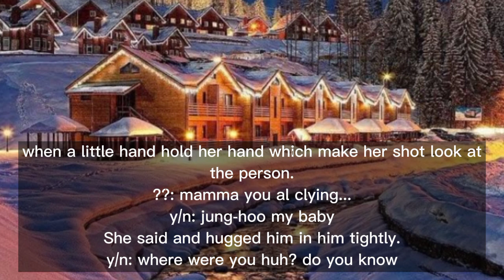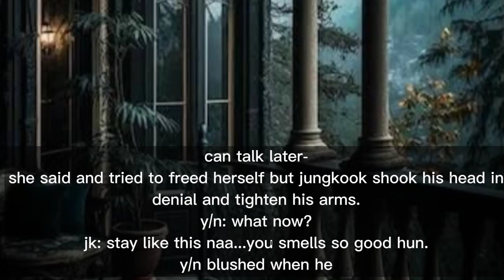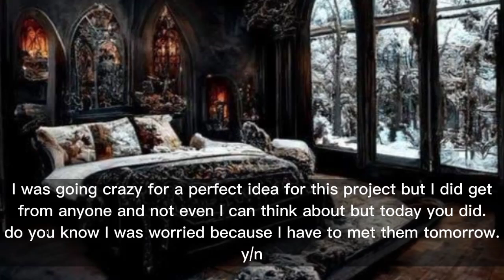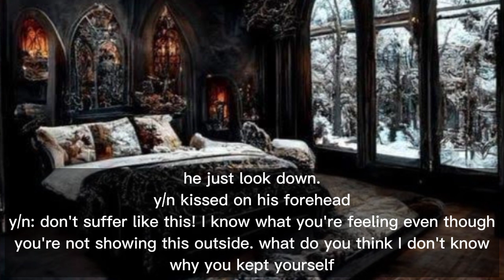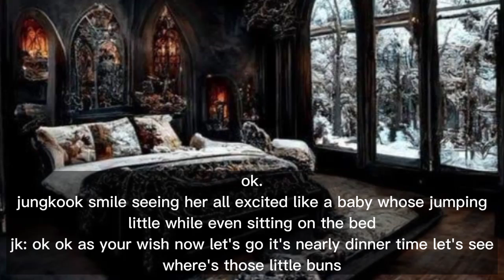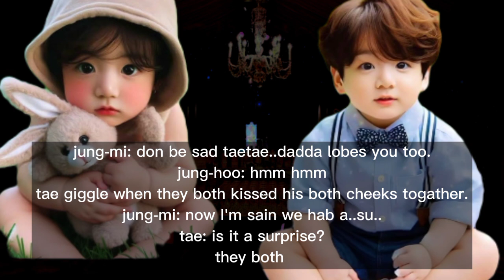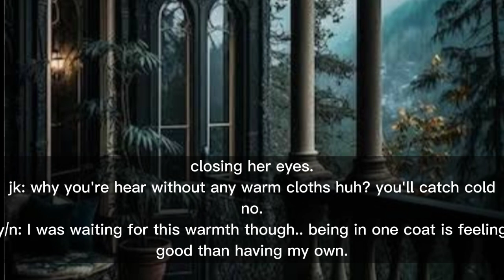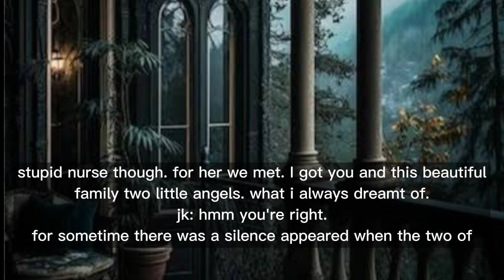When you wanted to be a single mother but- // JJK oneshot // Bonus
✨if you like it then please give mea like commernt down          below and

     borahde army

✨Storyline is mine